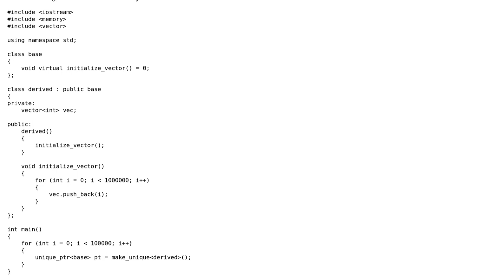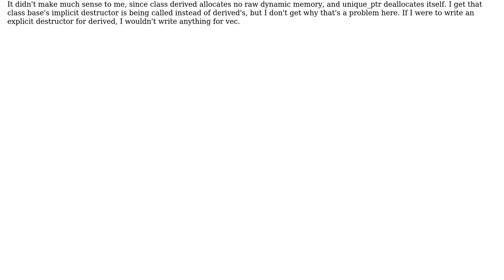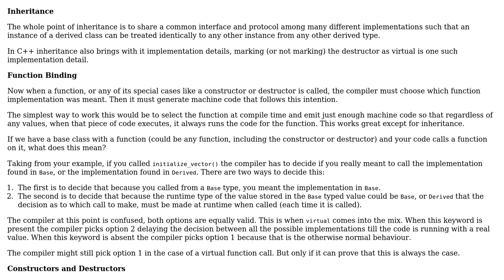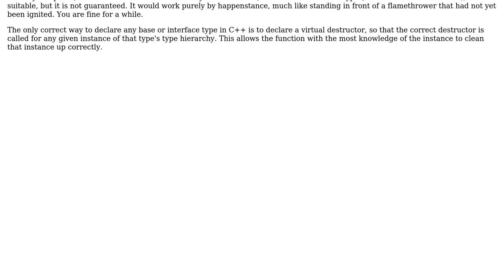Why does the base class need to have a virtual destructor here if the derived class allocates no...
Software Engineering: Why does the base class need to have a virtual destructor here if the derived class allocates no raw dynamic memory?

With thanks & praise to God, and with thanks to the many people who have made this project possible! | Content (except music & images) licensed under CC BY-SA | Music | Images & others | With thanks to user Nicol Bolas user Kain0_0 user Inertial Ignorance and the Stack Exchange Network Trademarks are property of their respective owners. You are responsible for your own actions.